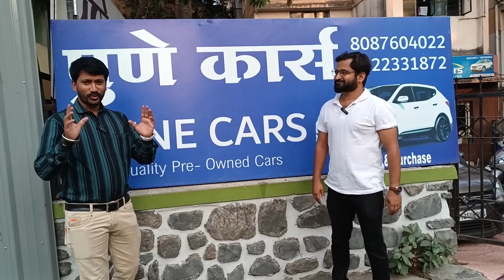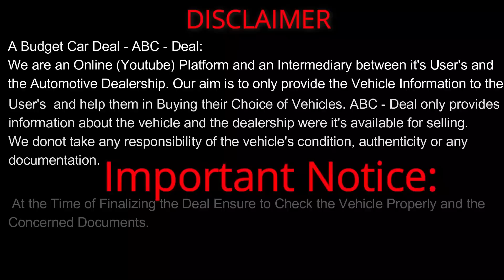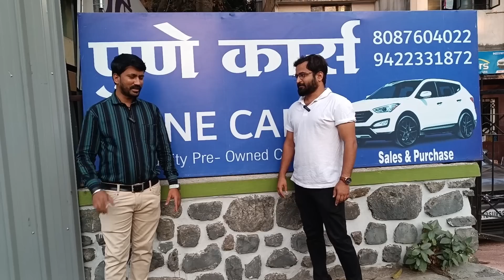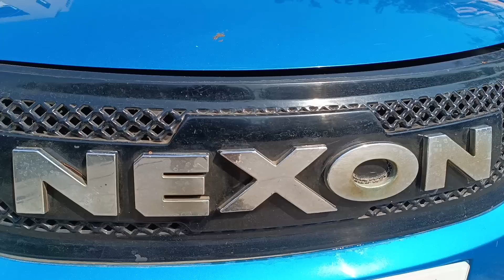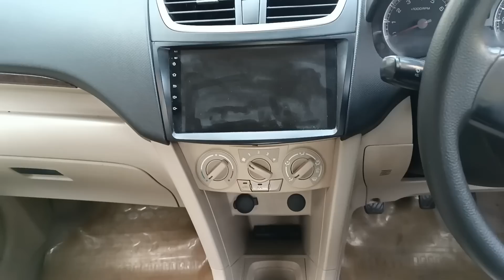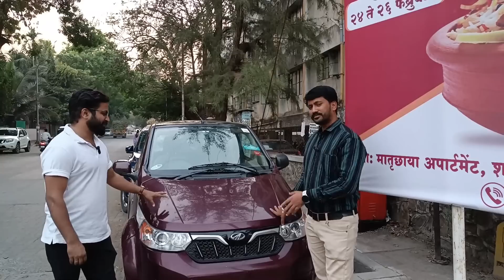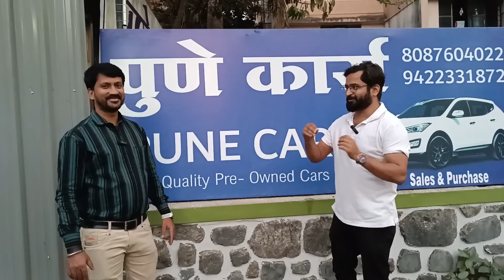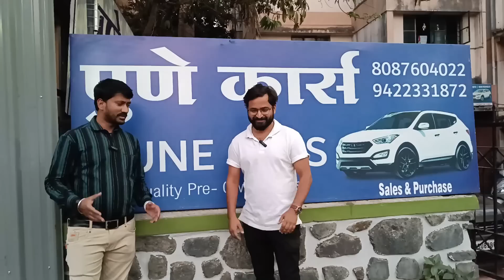💥UNBEATABLE PRICE💥PUNE CARS IS BACK⚡Second Hand Cars in Pune, Used Cars for Sale, Used Cars,Car sale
Used Cars For Sale, Second Hand Cars in Pune, Used Cars in Pune, Used Sedan, Used Suv Cars, Low Budget Car, Second Hand Cars For Sale, Marathi Car New

Hello Everyone...
In this Video we are covering Used Cars for Sale at Pune Cars, Kothrud, Pune. We have covered cars for selling at their Counter which includes Wagon R, TUV 300, Swift Dzire, Honda City, Swift, Duster, Electric Car, i20, Ertiga, Ciaz, Ecco CNG and many more cars. This video is having Mix-Segment Vehicles which includes CNG, Petrol and Diesel Cars at low prices.

Address:
Pune Cars
Near Kinara Hotel,
Paud Road, (Near Vanaz Metro Station)
Kothrud, Pune

Facebook: A Budget Car Deal

Queries Related:

Scorpio for sale
Fortuner for sale
Ecco for sale
Pride Motors
used cars
second hand cars
2nd hand cars
used cars
second hand cars
2nd hand cars

Used Cars#second hand cars in pune#cars#Used Cars for sale secondhandcars Hand Used Cars For Sale#usedVehicles#low budget car#secondhandcars